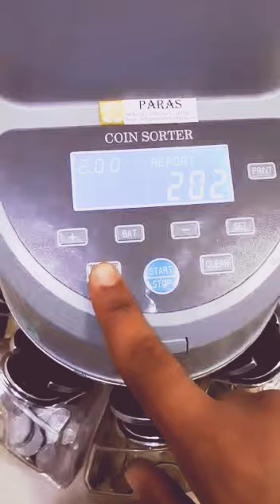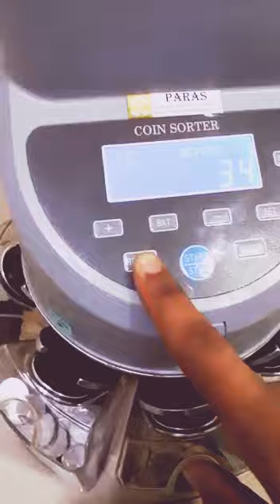NEW TECHNOLOGY FOR COIN COUNTING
Coins couting machine
Money counting Machine
Money Making video
Online jobs
Best